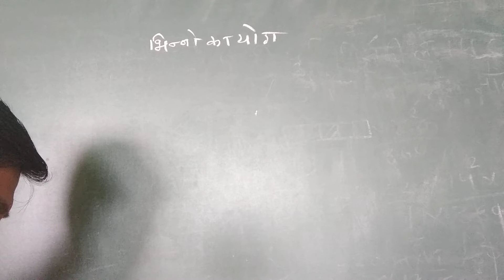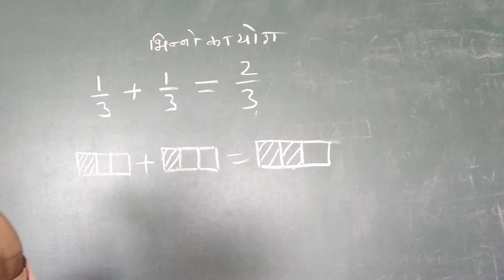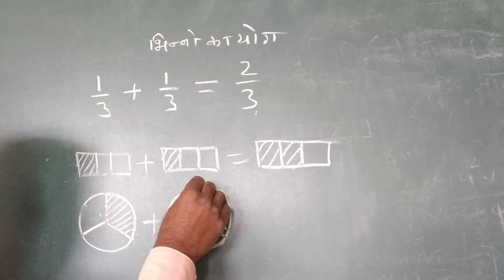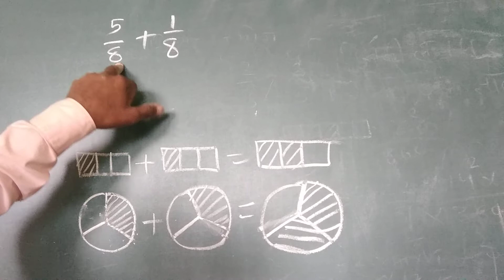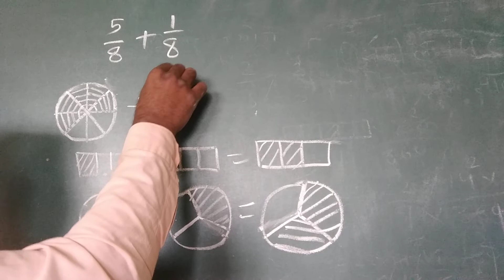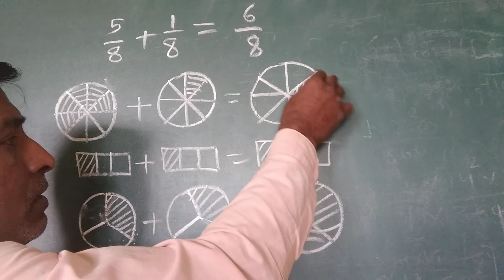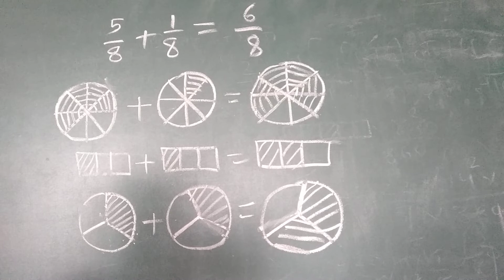भिन्न का योग